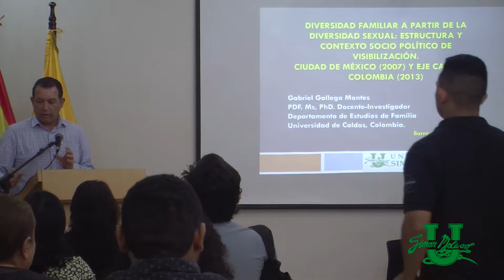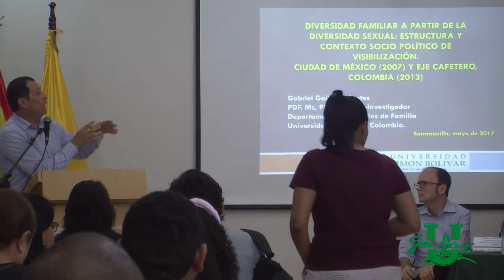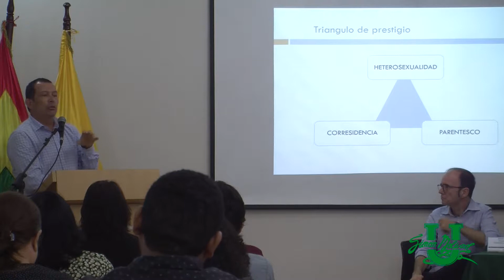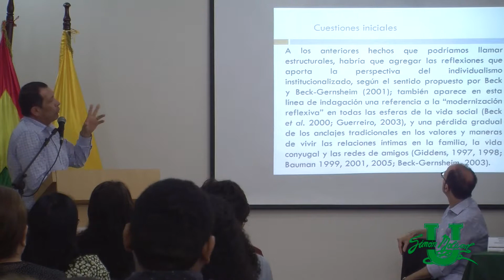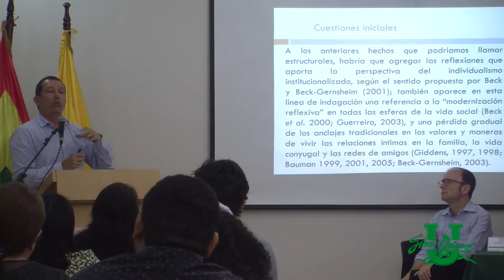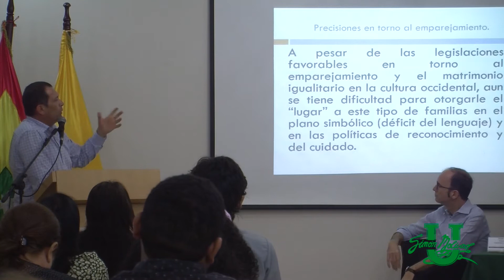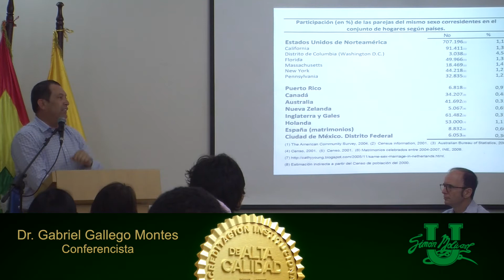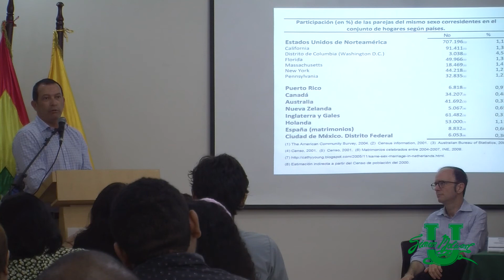III Jornada de innovación investigativa Educación, Género y Diversidad sexual RED-HILA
Presentación:
Diversidad familiar a partir de la diversidad sexual: estructura y contexto socio político de visibilización
Doctor Gabriel Gallego Montes  Universidad de Caldas, Colombia
III Jornada de innovación investigativa Educación, Género y Diversidad sexual: Derechos que salen de un closet. Mayo 18 y 19 de 2017.   Red Iberoamericana en Ciencias Sociales con enfoque de género, Universidad Simón Bolívar (Barranquilla, Colombia), Grupo de Investigación Estudios de Género, Familias y Sociedad.